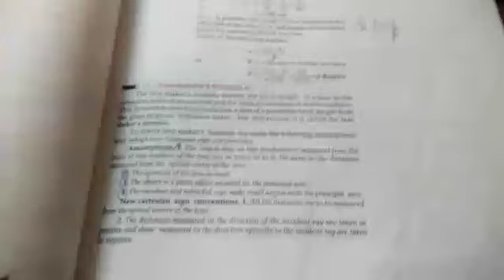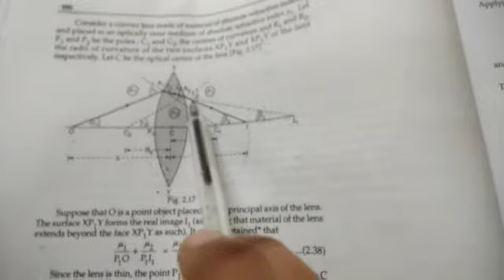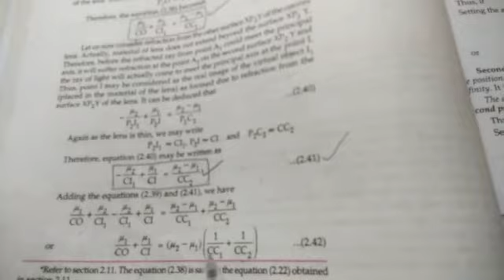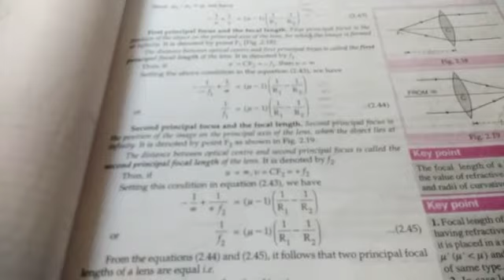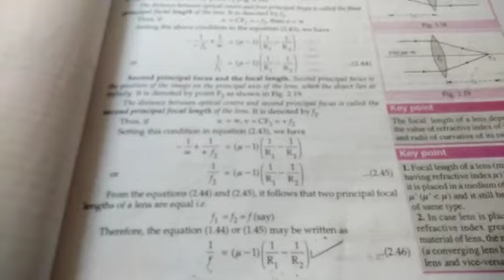12th physics unit 6 video 9